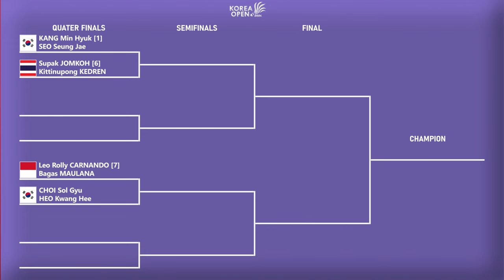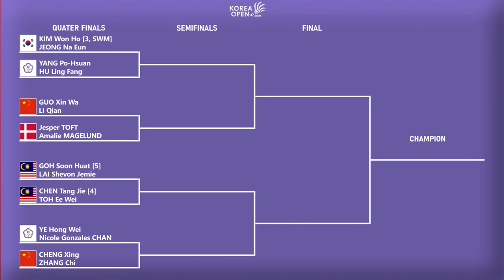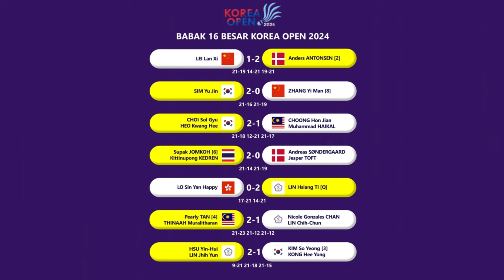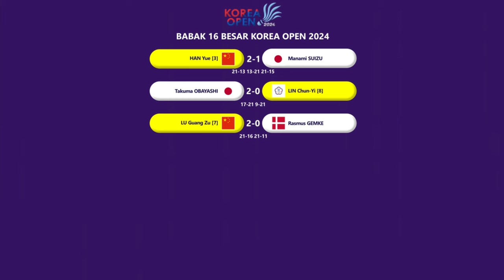𝗟𝗘𝗢/𝗕𝗔𝗚𝗔𝗦 𝗞𝗘 𝗣𝗘𝗥𝗘𝗠𝗣𝗔𝗧 𝗙𝗜𝗡𝗔𝗟..!! Hasil Babak 16 Besar Korea Open 2024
𝗟𝗘𝗢 ROLLY CARNANDO/𝗕𝗔𝗚𝗔𝗦 MAULANA 𝗞𝗘 𝗣𝗘𝗥𝗘𝗠𝗣𝗔𝗧 𝗙𝗜𝗡𝗔𝗟..!! Hasil Babak 16 Besar Korea Open 2024 Hari Ini